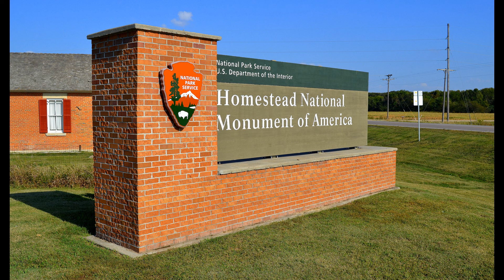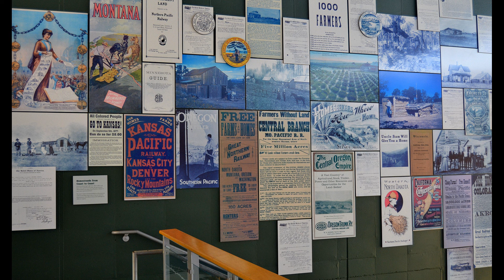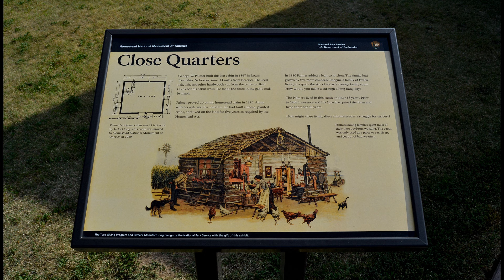Homestead National Monument of America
The Homestead National Monument of America, a unit of the National Park System, commemorates passage of the Homestead Act of 1862, which allowed any qualified person to claim up to 160 acres federally owned land in exchange for five years of residence and the cultivation and improvement of the property. The Act eventually transferred 270,000,000 acres from public to private ownership. The national monument is five miles west of Beatrice, Gage County, Nebraska on a site that includes some of the first acres successfully claimed under the Homestead Act. The national monument was first included in the National Register of Historic Places on October 15th, 1966.